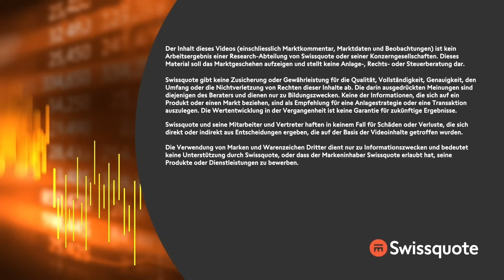Risikofaktoren nehmen zu | New York to Zürich Täglich | Swissquote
Neben den geopolitischen Risiken, die den Ölpreis anfachen, leidet der Aktienmarkt zunehmend auch unter dem Aufrieb bei den Renditen der langlaufenden US-Staatsanleihen. Goldman Sachs warnt heute Morgen, das jegliche Rallye ins Jahresende hinein klein und kurzlebig sein könnge. Marktteilnehmer werden sich heute bei Anleihen vor allem auf die Aktion 20-jähriger US-Staatsanleihen fokussieren. Eine erneut schwache Nachfrage könnte die Renditen weiter anfachen. Die Berichtssaison bleibt weiterhin auf Kurs, mit soliden Ergebnissen bei Procter & Gamble auf der Sonnenseite, während es bei Morgan Stanley nach den Ergebnissen bergab geht.